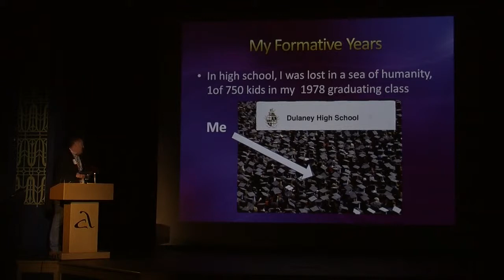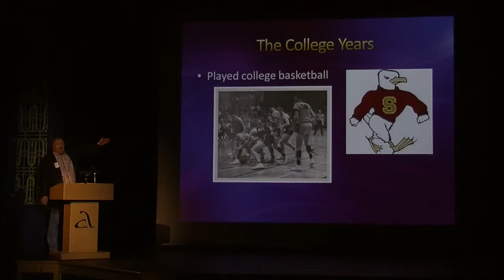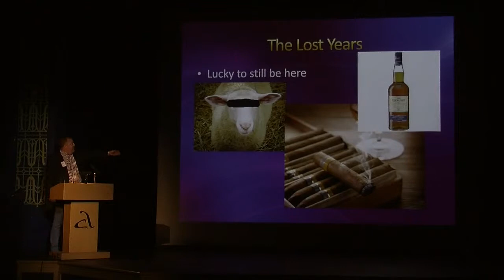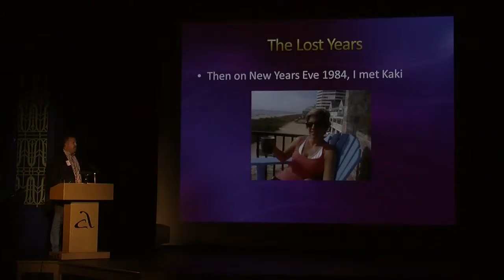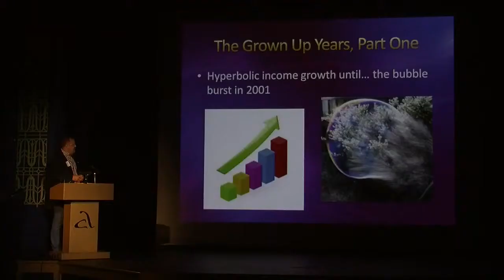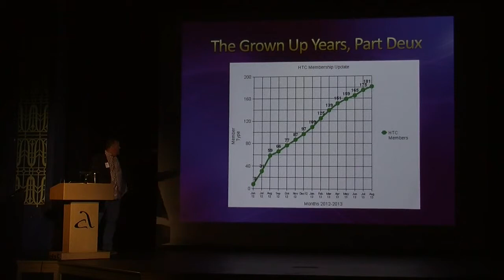Patrick Wynn Be Relevant or Go Home Ignite Carroll 2